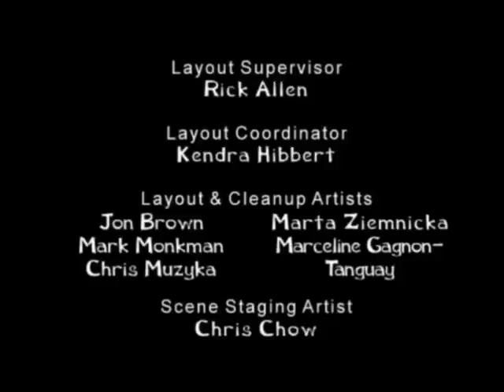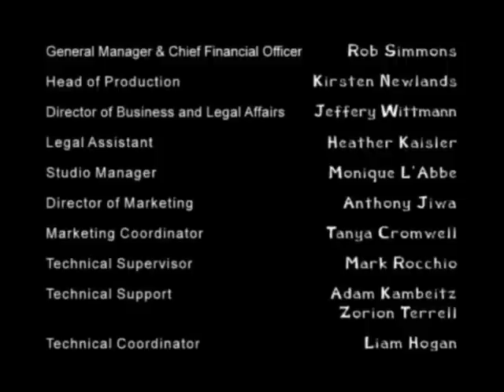Being Ian - "Winning Isn't Ian's Thing"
Episode 59. Ian must win something.